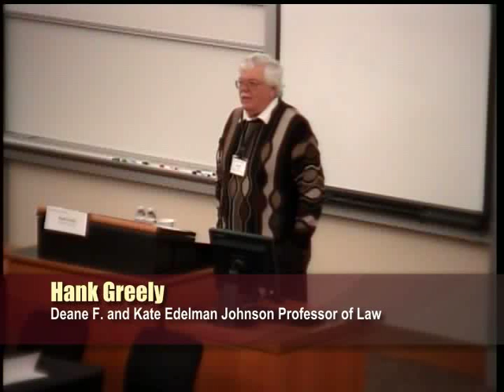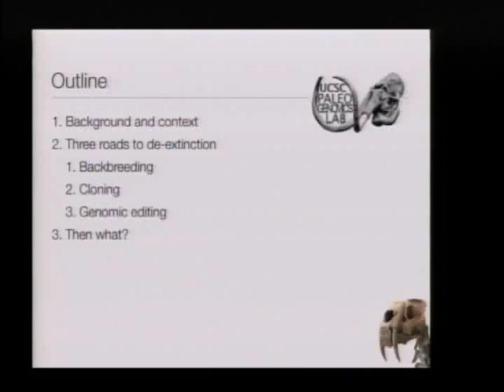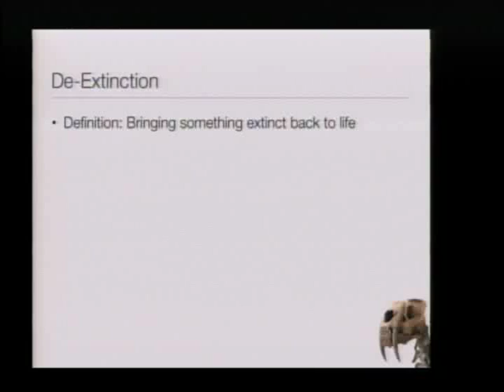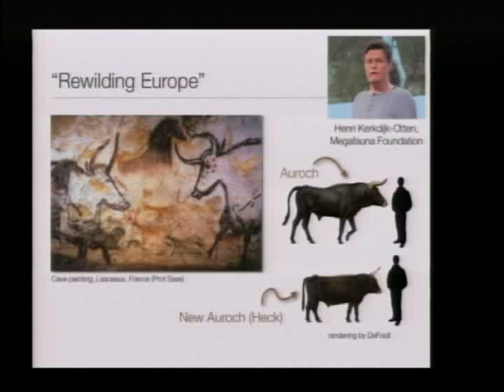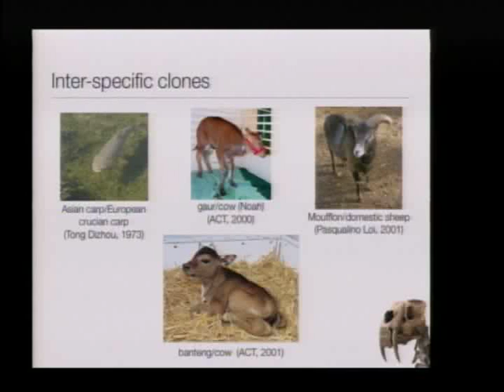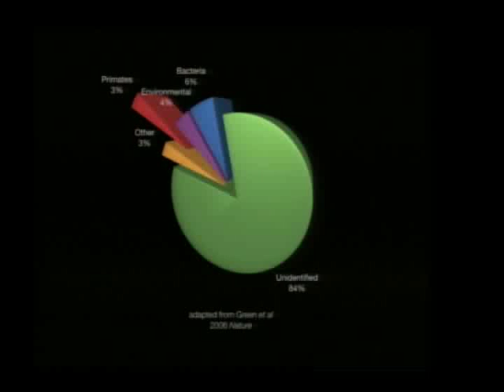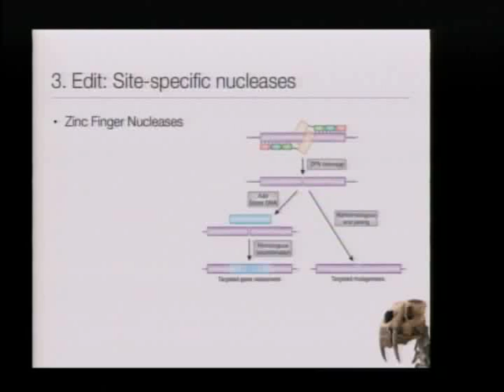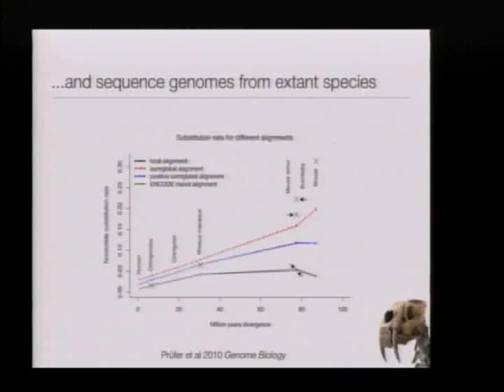De-Extinction: Ethics, Law & Politics | Welcome and Introduction/Science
What if extinction is not forever? Recent work by biologists, conservationists, and other pioneers has made it increasingly likely that some once extinct species could, in the near future, be "revived." While much of the recent popular attention has focused on the mechanics of bring back once extinct species, ethical, legal, and social concerns about the practice have come to the fore. The Center for Law and the Biosciences, on May 31, 2013, hosted scientists, lawyers, and ethicists from across the world to discuss the implications about this fascinating development in humanity's ability to control life.

Speakers Included:
Hilary Bok, Johns Hopkins
Chuck Bonham, California Department of Fish and Wildlife
Stewart Brand, The Long Now Foundation
Alex Camacho, University of California at Irvine Law School
Jamie Rappaport Clark, Defenders of Wildlife
Daniel Farber, University of California, Berkeley
Hank Greely, Stanford Law School
Kate Jones, University College London
Matthew Liebman, Animal Legal Defense Fund
Jay Odenbaugh, Lewis and Clark College
Ronald Sandler, Northeastern University
Beth Shapiro, University of California at Santa Cruz
Jake Sherkow, Stanford Law School
Stanley Temple, University of Wisconson - Madison
Andrew Torrance, University of Kansas Law School